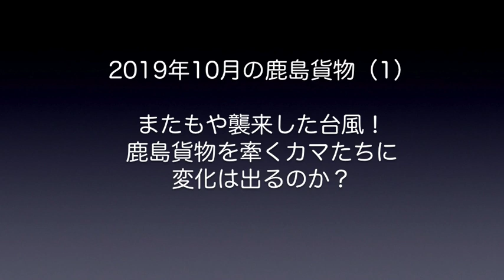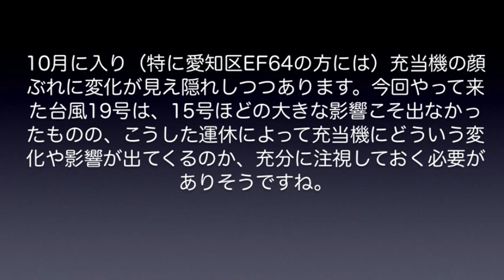【鹿島貨物】2019年10月(1)またも千葉に襲来した台風！どうなる？鹿島貨物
2019年10月前半の鹿島貨物動画レポートです。比較的安定した状態でスタートしたものの、先月に引き続き、強烈な勢力で千葉を襲った台風19号で、鹿島貨物はいったいどうなってしまうのか・・・？愛知機関区EF64の首都圏運用についてもカマの顔ぶれに変化が見られ始め、今後の動きがとても気になる10月上旬でありました。